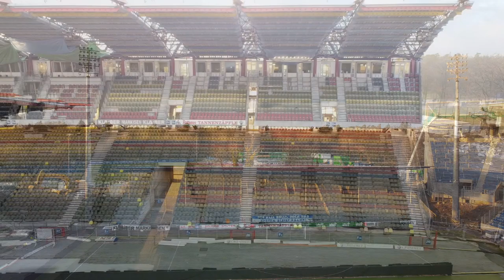#17 // Karlsruher SC // Wildparkstadion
Club // Karlsruher SC
Stadium // Wildparkstadion
Capacity // Under Construction

Location // Karlsruhe, Germany

Music // Ain't no love in the Haert of the City - Bobby Blue Band